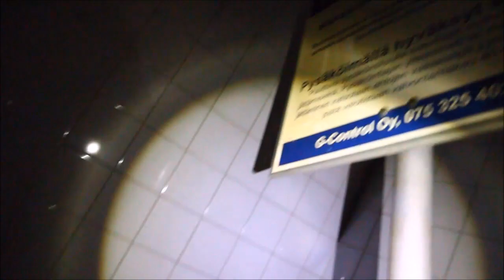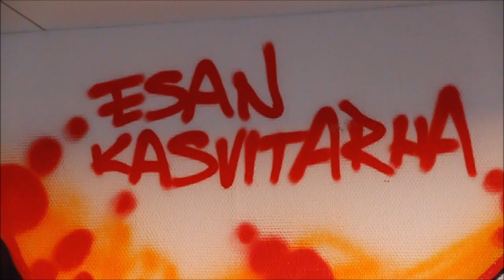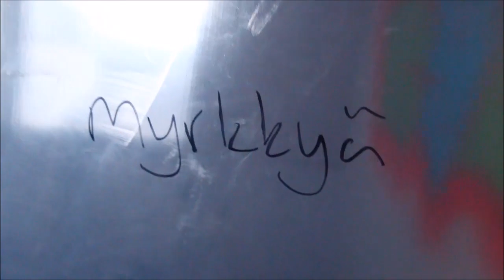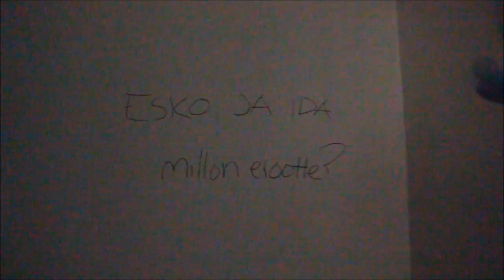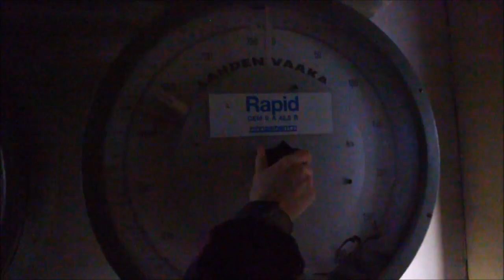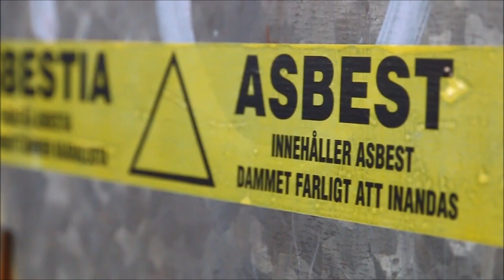Hylätty Elementtitehdas 2015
Vuoden viimisiä videoita kuvaillaan.. mitäs saadaan vuoteen 2016 ? Tsekkaa meiät Instassa IdaLovee & Ekeehh ja kysy toinentoistaa oudompii kysymyksii Askissa, ylläolevilla nimillä. Snäpissäki jopa jaetaan päivän meiningit Idaa-eveliina & Ekeehh (QuickFIN2012)

Autiotalot "Urban Exploration" Turku Suomi